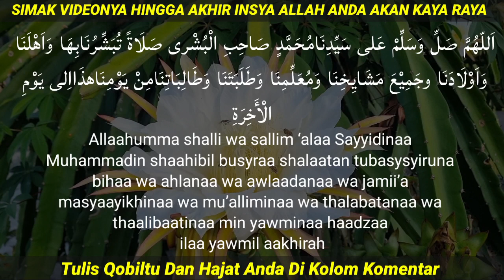Butuh Uang Langsung, Panggil Dengan Sholawat Busro, Uang Datang Tak Terduga, doa penarik uang